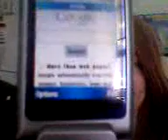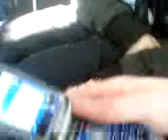Mucking Around Before Class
Staring.

Thomas McCaffery as Himself
Andrew Johnson as Himself
Vikram Kangura as FAAAARRRRTTTTT
Alex Carpenter as Himself